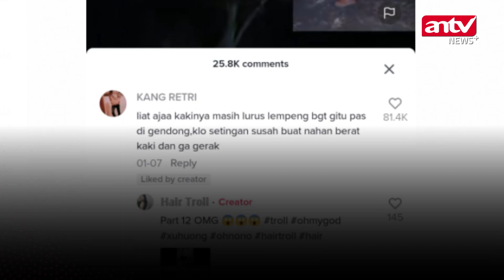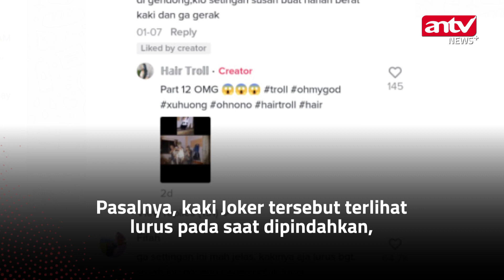MERINDING! Cosplayer Joker Mendadak Kaku Saat Joget di Kuburan | ANTV NEWS+ MINUTE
ANTV NEWS+ - Aksi nyeleneh dilakukan oleh seorang pria dengan dandanan layaknya tokoh antagonis DC ‘Joker’ yang tertangkap kamera tengah berjoget di area kuburan. Mengerikannya, di tengah aksinya tersebut, badan pria itu mendadak kaku hingga perlu dibantu oleh temannya.